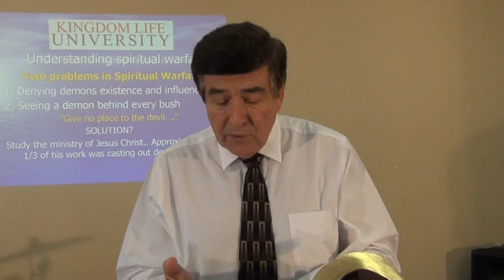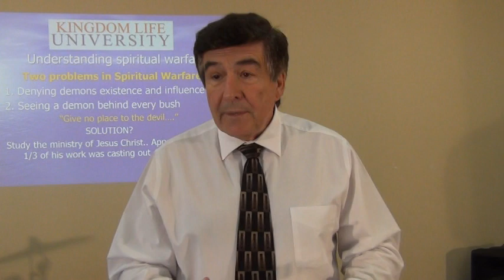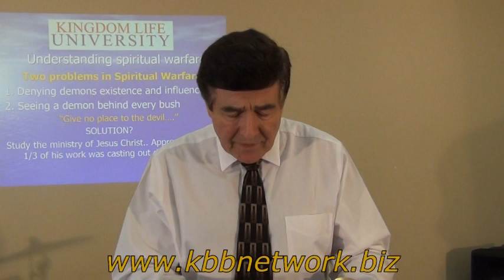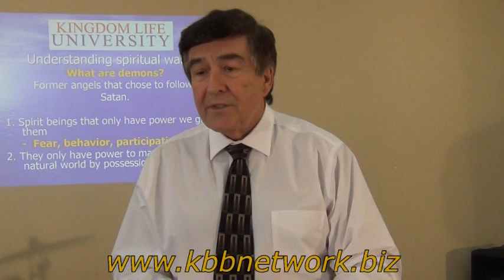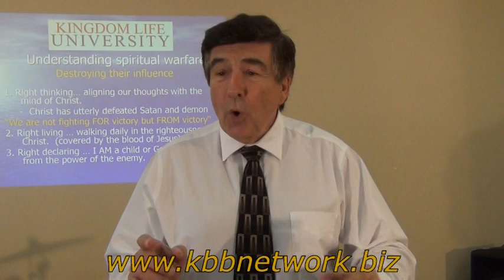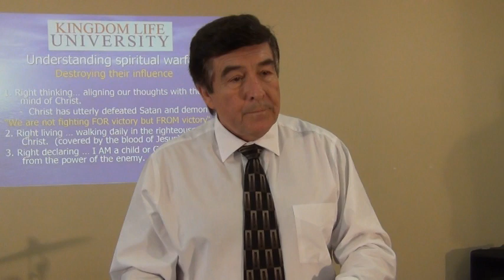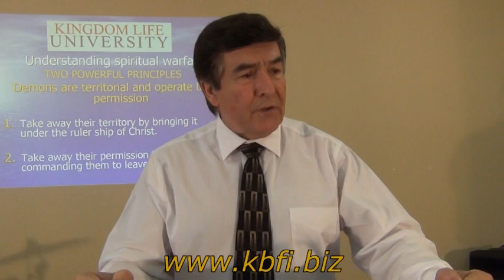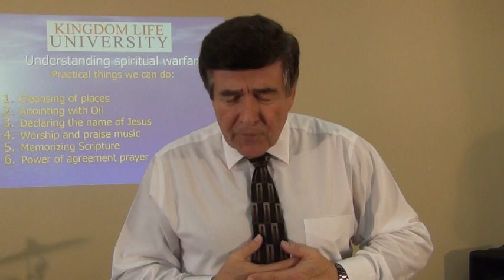SPIRITUAL WARFARE & KINGDOM BUSINESS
People operate out of the influence of the Holy Spirit or other spirits that manifest.  Demons have an agenda to kill, destroy and deceive through lies.  We must discern the spirit that is behind people.  Spiritual understanding is important in this battle over territory for the Kingdom.  This study will help you.